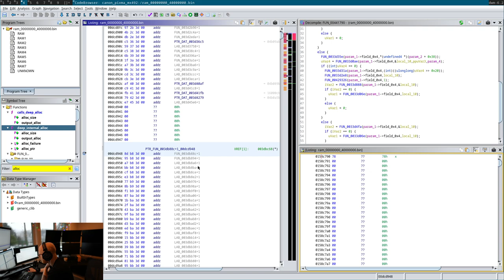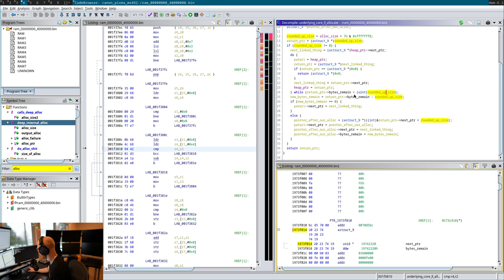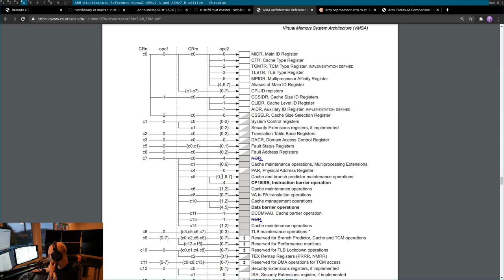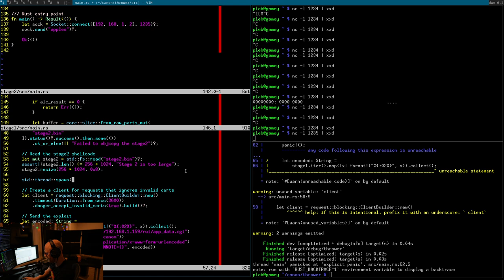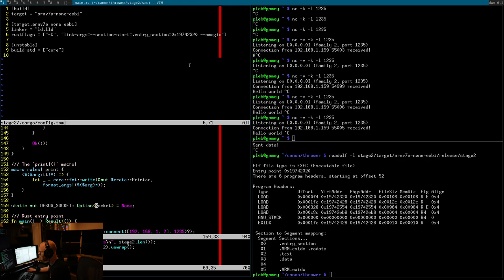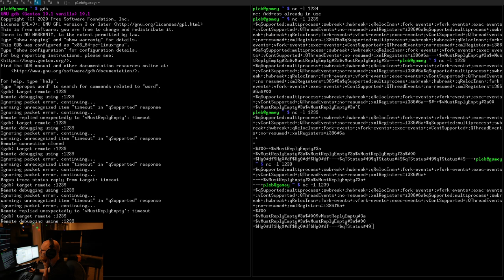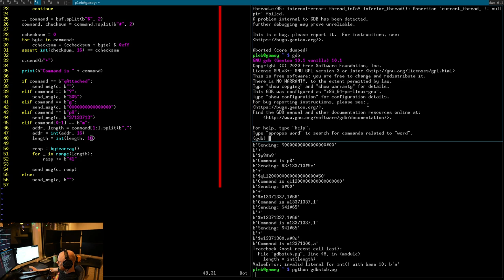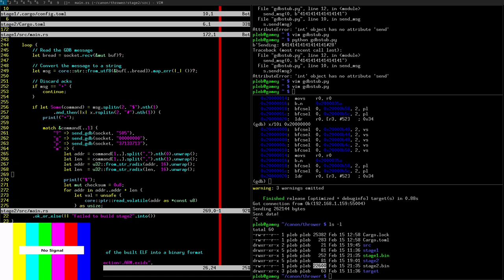Hacking a Printer: Day 5, part 2, Writing an injectable GDB stub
In this stream we modify our Rust shellcode to actually send over a GDB stub, which allows us to connect in with GDB and disassemble and read memory!